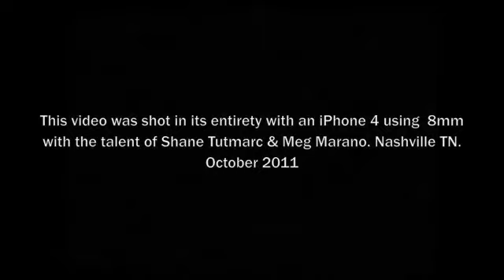FIRES - BLOOD ON BLACK